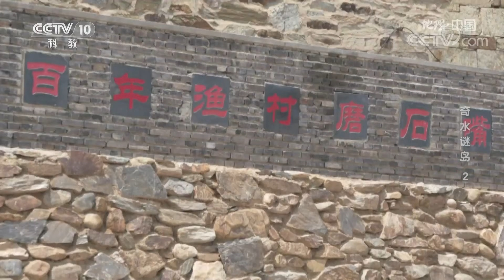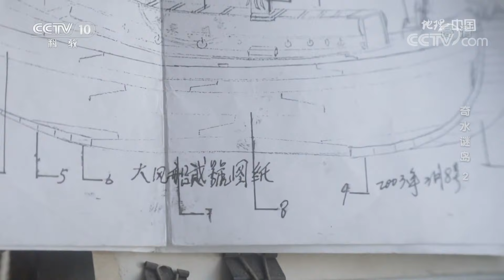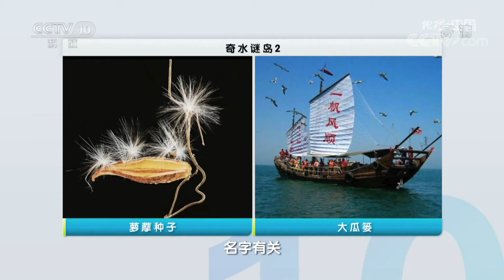《地理·中国》 奇水谜岛（二）20200421 | CCTV科教